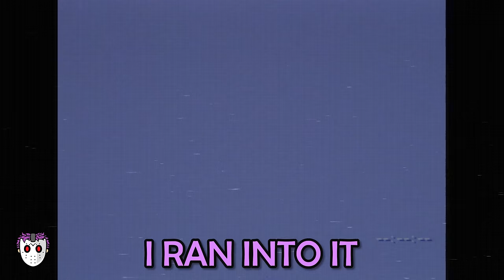We Faced the Scariest Entity in this Game! | Escape the Backrooms E6